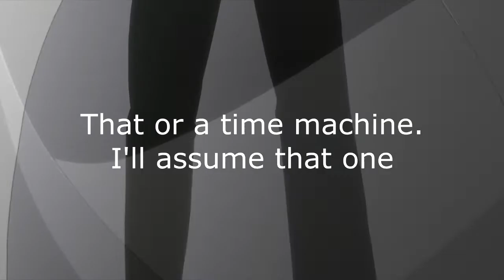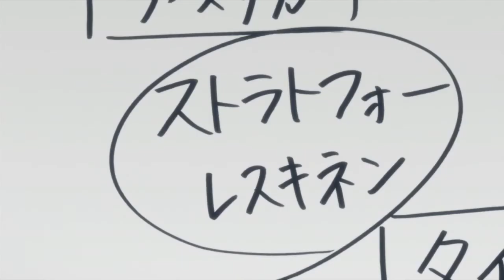Steins;Gate Zero - 12 Days of Anime Day 5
Steins;Gate features my favorite character in all of anime, and the journey Okabe went in throughout Zero only adds to this. He failed time and again, faced a terrible future, but all this lead to one awesome moment. Where he asked for his labcoat

12 Days Links and Stuff from Bibi:

Important Links (Add these to your description of your posts)

(Includes intro graphics, Festive music & more)

Don't forget the Hashtag 12DaysAnime /

Thank you as always to Super Johnny Odyssey for making the thumbnail.